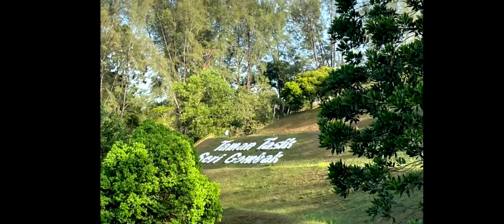Taman Tasik Seri Gombak